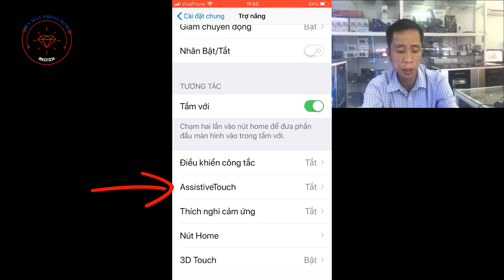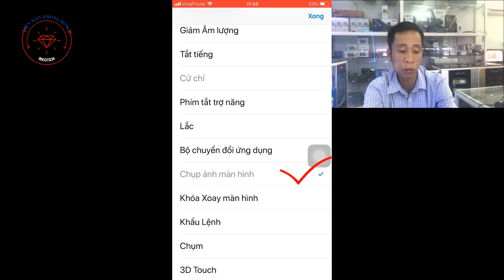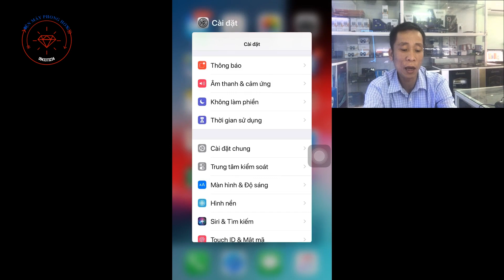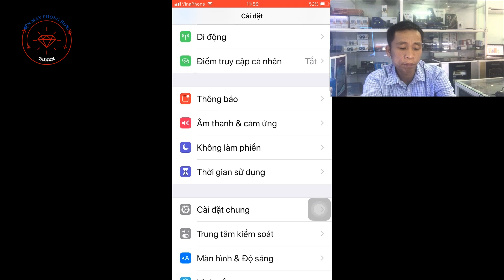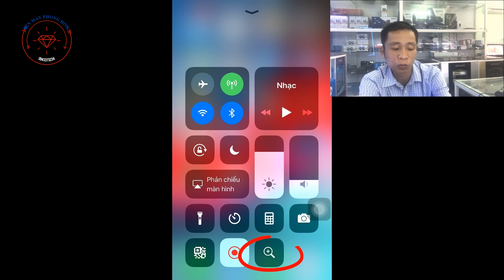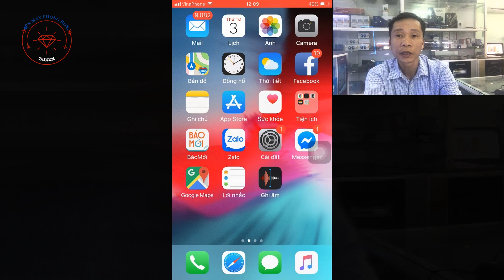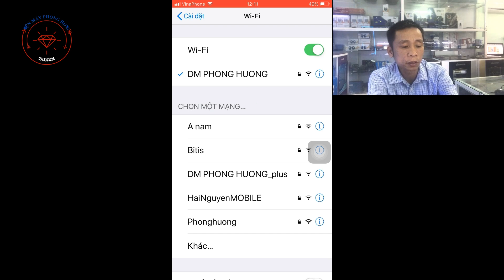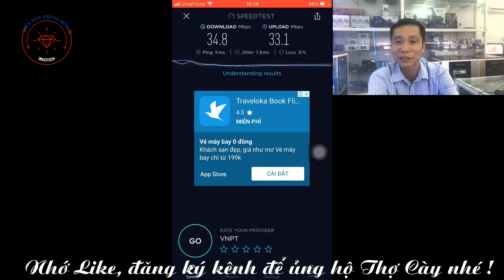Mẹo vặt công nghệ - Cách tùy biến nút home và ghi lại màn hình trên iphone - Phần mềm Speedtest ..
Tùy biến nút home và ghi lại màn hình cho chiếc iphone, ipad của mình là những mẹo vặt rất hữu ích mà không phải bạn nào cũng biết. Mình xin chia sẽ những kiến thức nhỏ để các bạn có thêm hiểu biết khi sử dụng chiếc iphone, ipad của chính mình.
Ngoài ra mình xin hướng dẫn để các bạn có thêm kỷ năng trong việc quản lý đường truyền internet nhà mình bằng phần mềm speedtest .